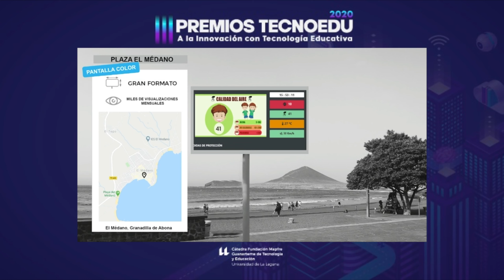Semáforo ambiental | III Premios TECNOEDU a la Innovación con Tecnología Educativa | M2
Participante de la modalidad 2: Docentes de centros educativos en Canarias, con el proyecto " Semáforo ambiental".

Cátedra Fundación MAPFRE Guanarteme de Tecnología y Educación de La Universidad de La Laguna